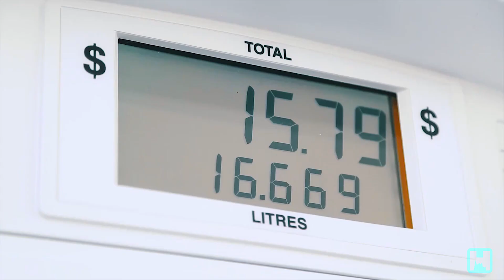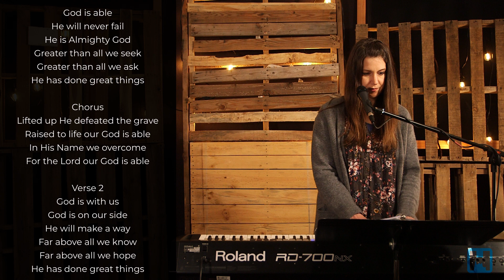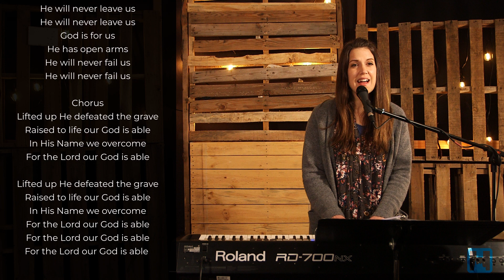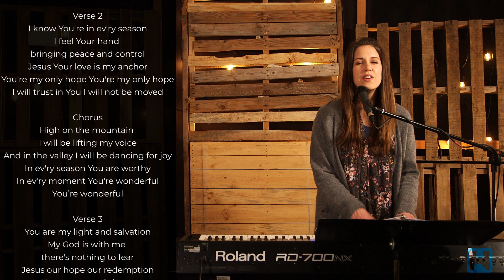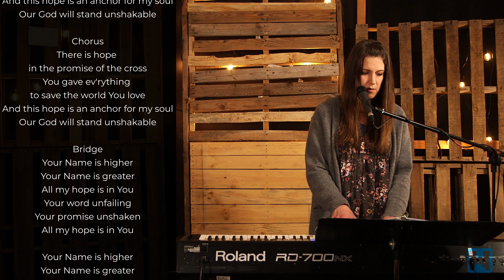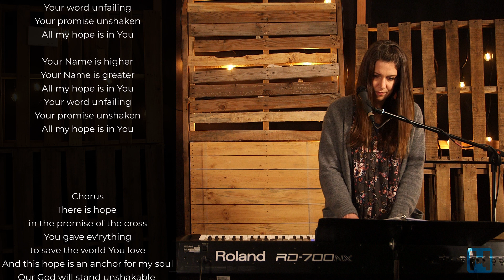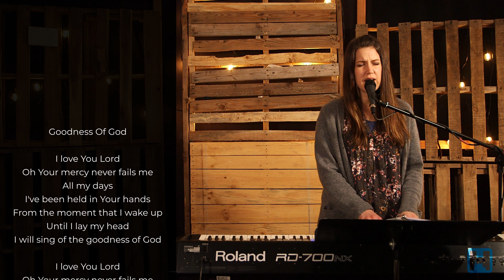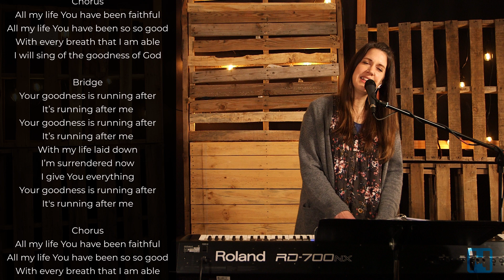ANXIETY-FREE LIVING CAN BE YOURS | Sunday Service 2 21 21 ONLINE | HBC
We are so glad you have joined us for another service together online. Especially taking this valentines day to spend time in worship and the Word.  We pray this hour together is a blessing to you as we praise our good and gracious Heavenly Father and study His Word.

We continue on in our study of the Gospel of Luke. Pastor Danny will be preaching from Luke 12:22-34